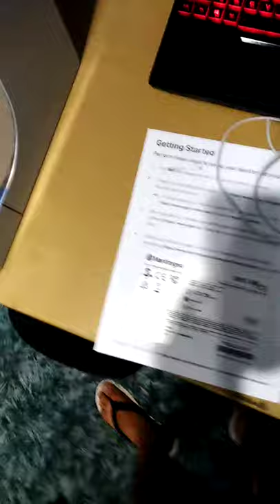Markforged Unboxing Onyx One 2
This is a second video of the set-up of the Onyx One 3D Printer